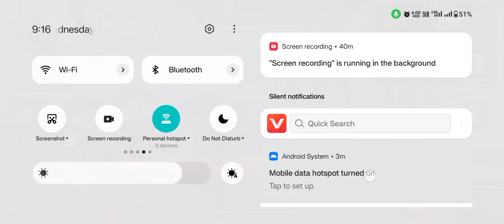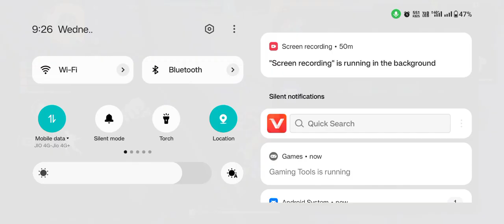Clash squad rank match 😻 like share and subscribe please 🥺 Jai shree Ram ji 🚩🙏🚩